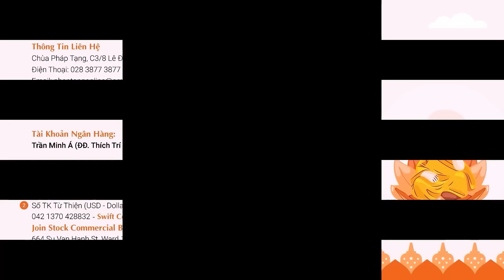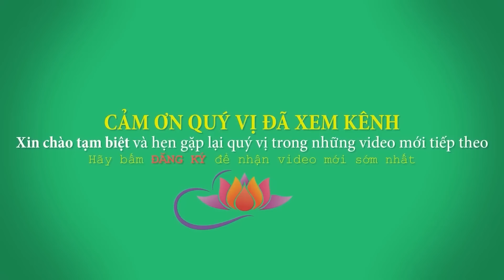Cúng Đầu Năm Mới Phước Lớn - cực hay. Thầy thích Trí Huệ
Facebook: Thích Trí Huệ (trang có tick xanh)